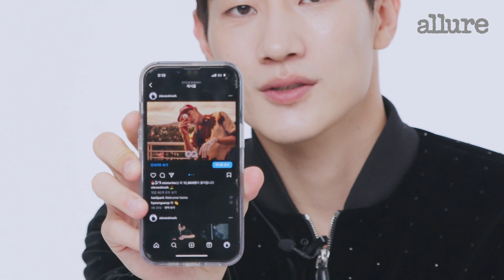이걸 들고 왔다고요? 배우 노상현의 역대급 사이즈의 애장템부터 차기작 파친코 사운드트랙2 이야기, 실종된 복근 근황까지! | 얼루어코리아 Allure Korea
배우 노상현의 TMI 가득한 셀프프로필을 시작합니다!
방영을 앞둔 사운드 트랙 #2 이야기부터 노상현이 촬영장까지 직접 챙겨온 애장템, 최애 브랜드, 복근 근황까지! 지금 바로 영상으로 확인해보세요.

잠깐! 얼루어 채널 구독하셨나요?
구독하고 매주 올라오는 다양한 뷰티, 패션, 라이프스타일 꿀팁들을 만나보세요.